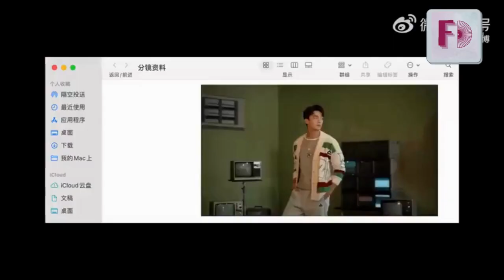12 Most Handsome Chinese Actors in 2023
Welcome to FanDramas, where we take you on an exciting journey into the vibrant world of Asian television! We present to you the 12 most popular Chinese television actors who have captured the hearts of millions across the globe.

Join us as we delve into the dynamic and diverse world of Chinese entertainment, exploring the incredible talent, versatility, and charisma of these extraordinary individuals. From captivating historical dramas to thrilling modern series, these actors have graced our screens with their impeccable performances and undeniable star power.

Discover how these talented individuals have become cultural icons, setting new trends and creating unforgettable characters that resonate with audiences worldwide.